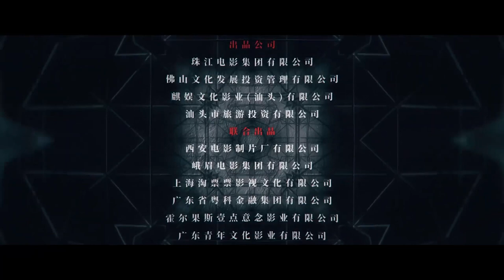Faces in the Crowd (2023) 暴风 - Movie Trailer - Far East Films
Starring: Wang Qianyuan (王千源), William Chan (陈伟霆), Wang Longzheng (王龙正), Wang Zixuan (王紫璇), Yin Zheng (尹正), and Qian Bo (钱波).
Director: Gordon Chan (陈嘉上).